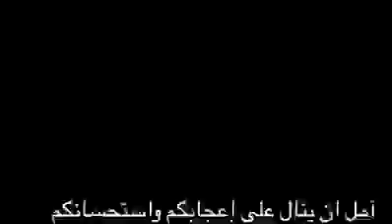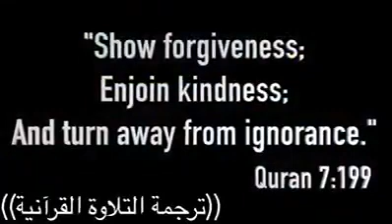اسماع القران لناس _Koran voice of the people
تأثير القران على القلب _The influence of the Koran on the heart